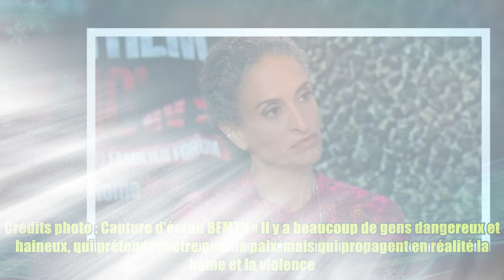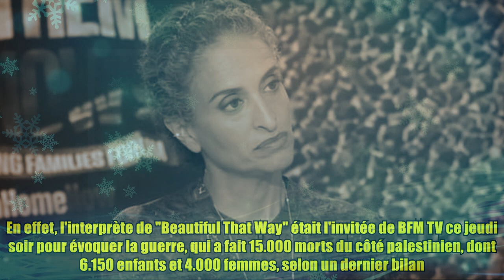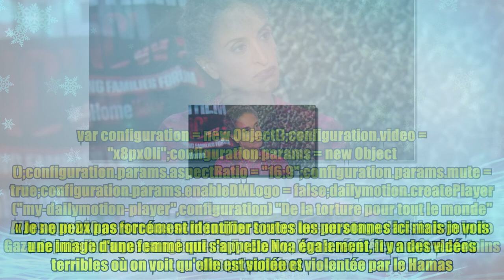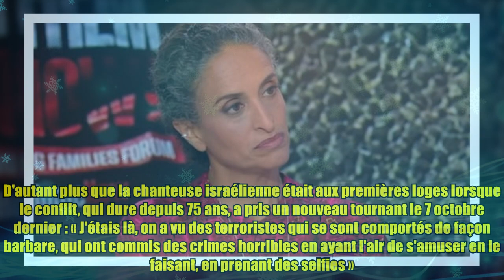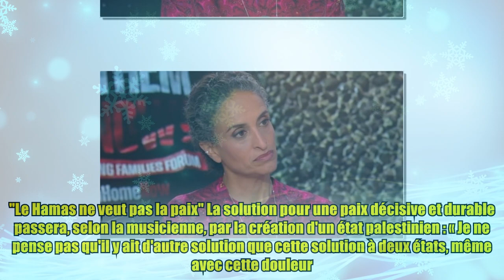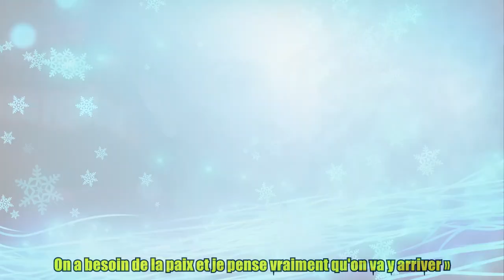"On a besoin de la paix" : la chanteuse Noa milite pour la création d'un état palestinien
"On a besoin de la paix" : la chanteuse Noa milite pour la création d'un état palestinien Crédits photo : Capture d'écran BFMTV « Il y a beaucoup de gens dangereux et haineux, qui prétendent être pour la paix, mais qui propagent en réalité la haine et la violence. Et ces gens-là ont tout ruiné. Je vais donc rester chez moi ». C'est avec ces mots que la chanteuse israélienne Noa annonçait récemment le report de ses concerts. Par mesure de sécurité, au vu du conflit israélo-palestinien et de la multiplication des actes antisémites en France, les producteurs ont décidé de ne pas maintenir certaines représentations. Mais Achinoam Nini, de son vrai nom, a tenu à faire passer un message de paix. En effet, l'interprète de "Beautiful That Way" était l'invitée de BFM TV ce jeudi soir pour évoquer la guerre, qui a fait 15.000 morts du côté palestinien, dont 6.150 enfants et 4.000 femmes, selon un dernier bilan. Le player Dailymotion est en train de se charger... var configuration = new Obj